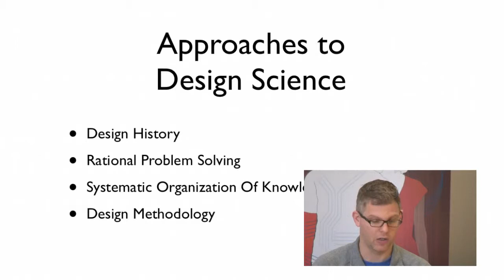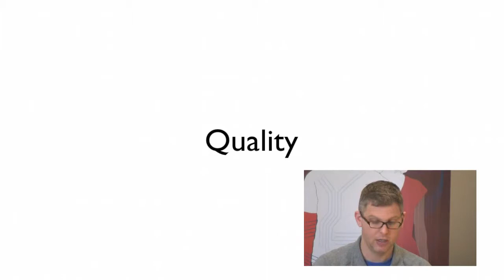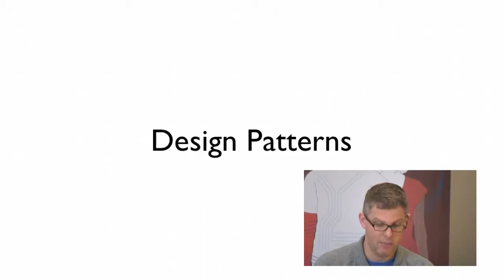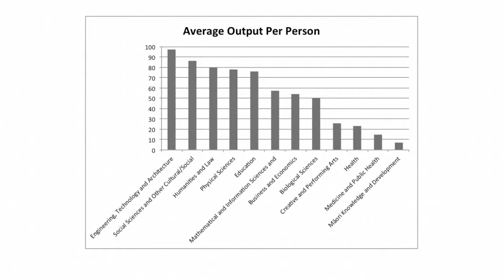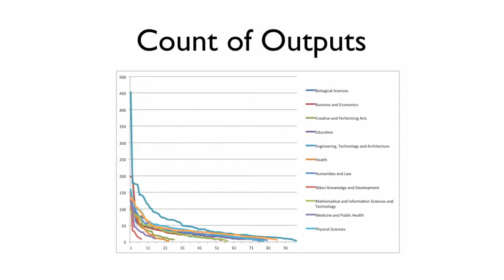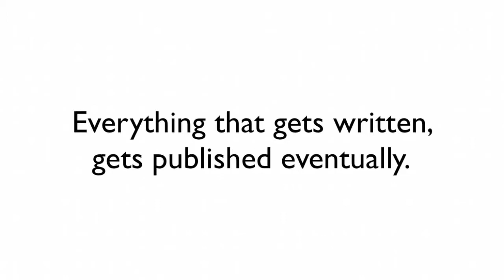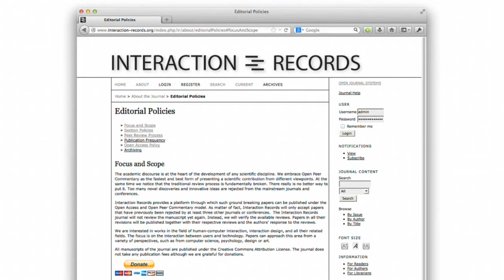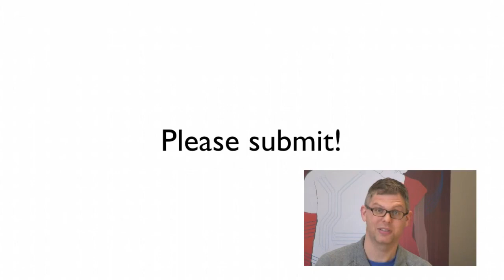design publication interaction records